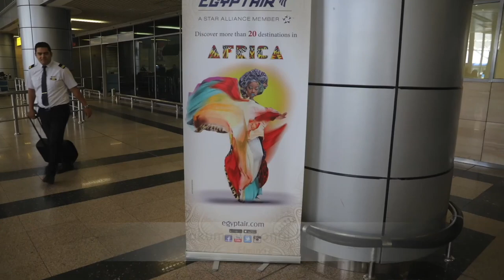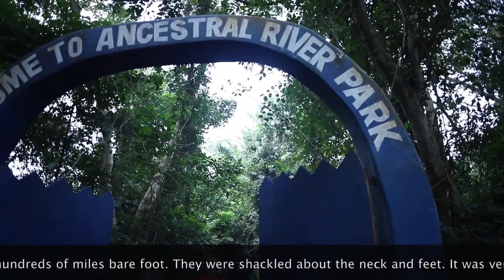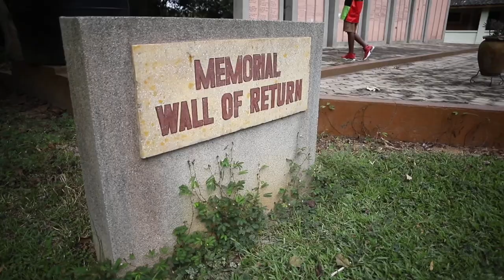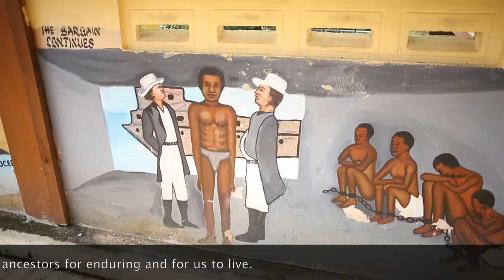Ghana's water brings many around the world to go see this.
Welcome to my channel, please enjoy my travels to Africa where I have visited to date 1 Oct 21, 13 countries and I will be on my journey to complete the 54 countries from November 2021 onward.  I have plentiful of information and if you desire to visit or move to the continent, please don't hesitate for a consultation and or my International Pre-Travel guide.  Please look at my video given you the information to help and assist you
I showcase Africa in my travels to include other countries.  My desire is to change the narrative that the western world painted in a negative light of Africa.  My channel has talks, words of wisdom, business, investing, purchase property in Africa and livestream discussions.  I further show the negative impacts of America in how it continues to have a disregard for Black people.  I know my channel is not for everybody whether you agree or not, but my intent is not to hurt people nor disrespect.